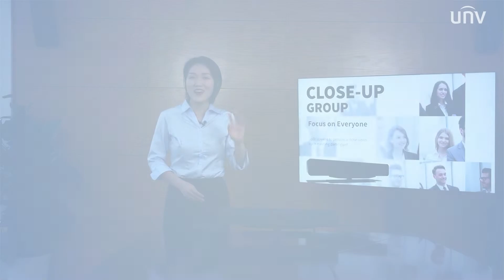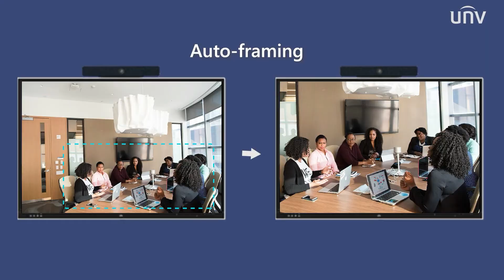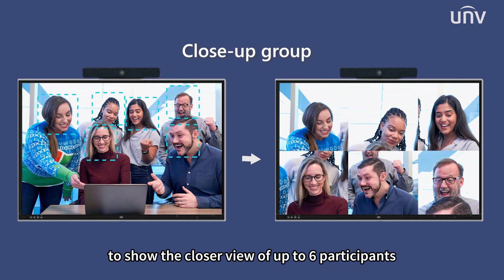【Product Features】A50E+M30 Solution 3 AI modes+cascading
All-in-one video conference bar  + Speakerphones
Intelligent: AI function (Auto Framing / Speaker Tracking / Close-up Group)
Flagship sound: 5m voice pick-up range, cascade up to 4 units, advanced full-duplex
Convenient Mounts: Wall/TV Mount, Table Stand

Nuestra solución A50E + 4pcs AltaVoz Unear M30E se destaca:
- Funciones IA : Encuadre automático (Auto framing), Seguimiento del Orador (speaker Tracking), Primer plano del grupo (Close - Up group) son los valores añadidos no se puede ignorar
- La cantidad de conexión en cadena (Daisy – chain cascade), Unear A50E se puede acomodar 4 Micrófonos y Altavoces, mientras que Logitech MeetUp solamente 1 micrófonos de expansión, sin la Altavoz)
Unear A50E puede Cascada hasta 4 AltaVoz Unear M30E, solución podría ser referenciado como  Logitech MeetUp